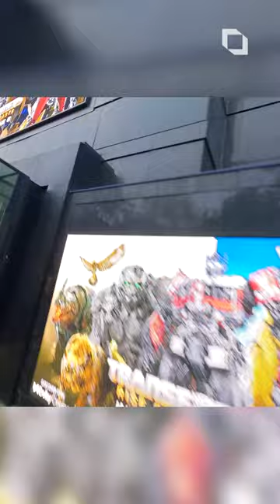Epic drone flight through Leicester Square into a cinema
Check out this spectacular drone footage that captured Leicester Square gardens and the Odeon Leicester Square cinema.